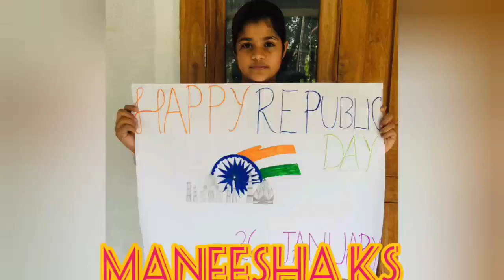SPC SSMVHSS EDAKKAZHIYOOR